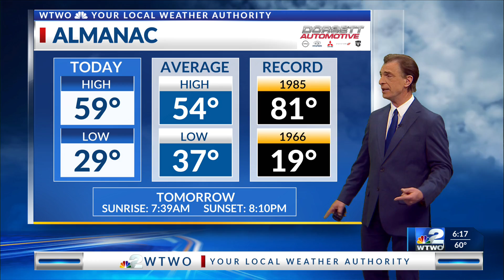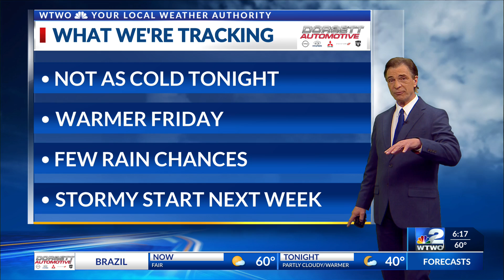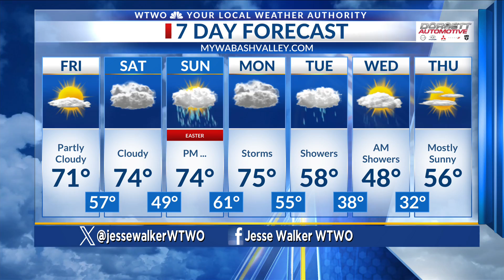6pm Weather 03-28-24